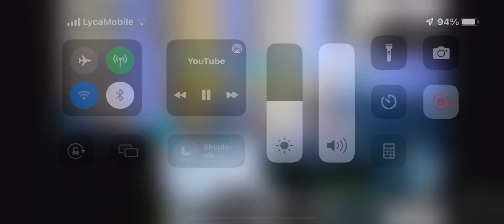Mario paralityk od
Mario pachołek od @magicala ledwo ciągnie…